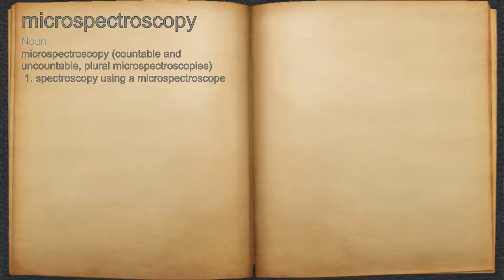What does microspectroscopy mean?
A spoken definition of microspectroscopy.

Intro Sound:
Typewriter - Tamskp